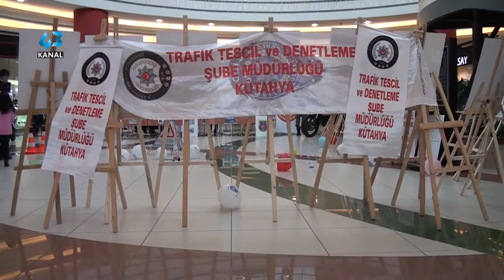5 – 12 MAYIS KARAYOLU GÜVENLİĞİ VE TRAFİK HAFTASI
Haber Metni :

KÜTAHYA’DA KARAYOLU GÜVENLİĞİ VE TRAFİK HAFTASI NEDENİYLE BİR ALIŞ VERİŞ MERKEZİNDE STANT OLUŞTURULDU. TRAFİK KAZALARININ BÜYÜK BİR BÖLÜMÜNÜN İNSAN KAYNAKLI HATALARDAN YAŞANDIĞININ HATIRLATILDIĞI STANTTA SÜRÜCÜLER BİR KEZ DAHA KURALLARA UYMALARI KONUSUNDA İKAZ EDİLDİ.